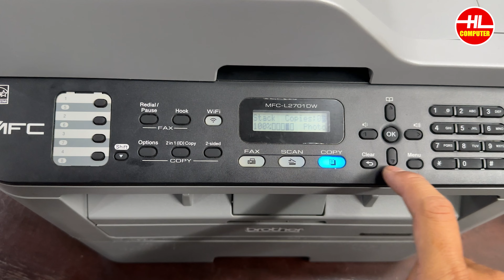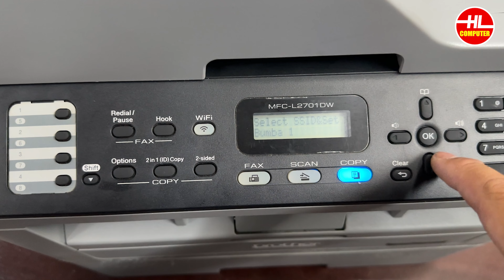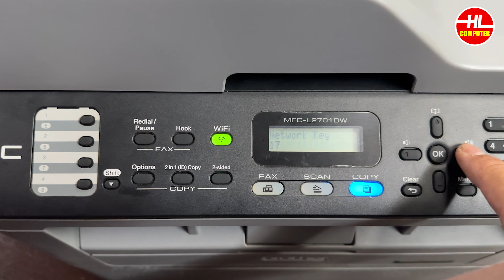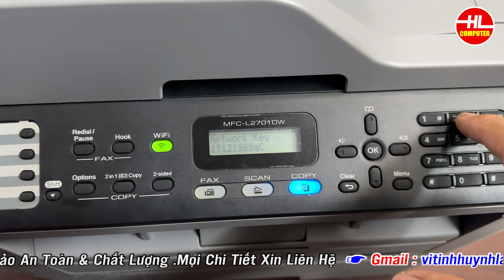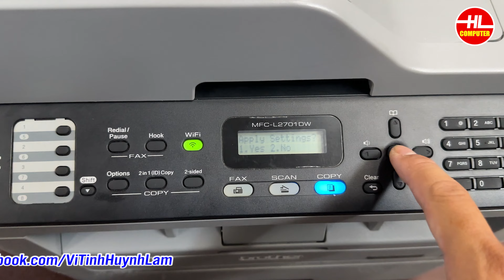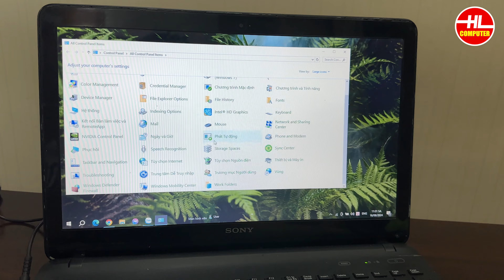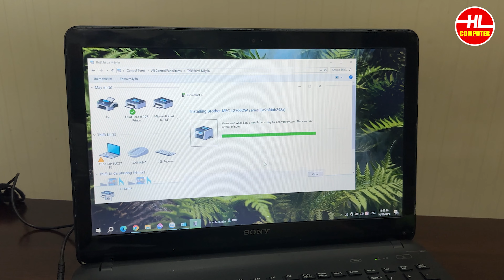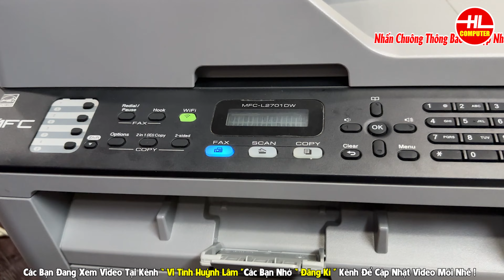Hướng dẫn kết nối wifi cho máy in Brother MFC-L2701Dw | Vi Tính Huỳnh Lâm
🔷Hướng dẫn kết nối wifi cho máy in Brother MFC-L2701Dw
🙋️ Sữa Lỗi Phần Mềm Máy Tính Online Trực Tuyến :
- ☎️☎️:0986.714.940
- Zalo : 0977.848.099